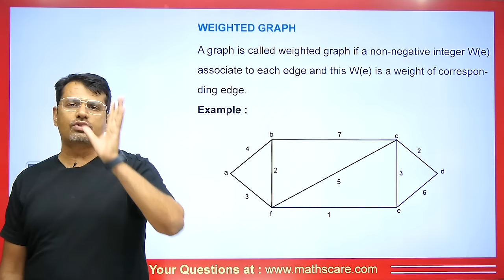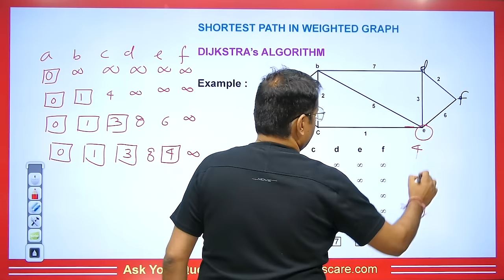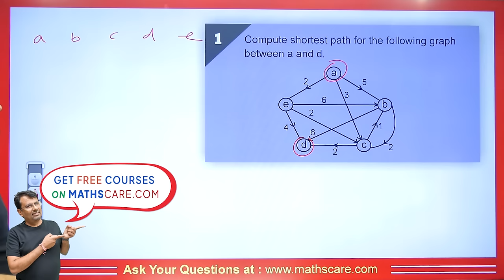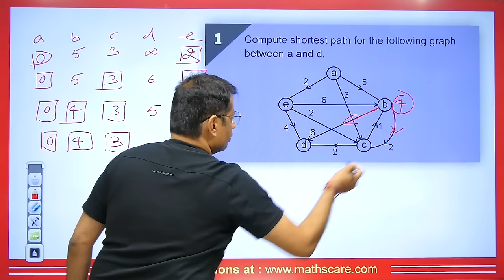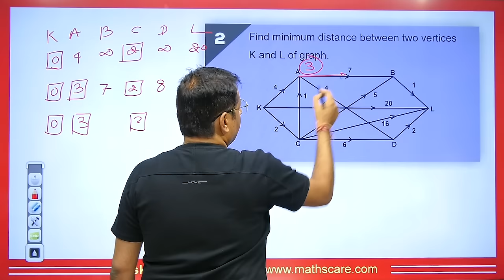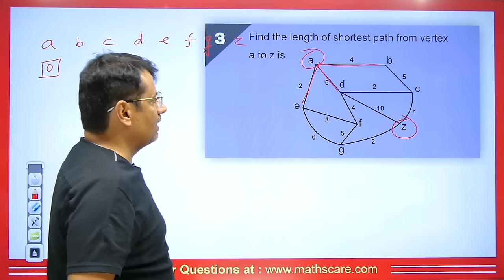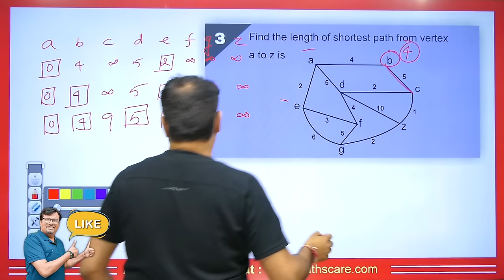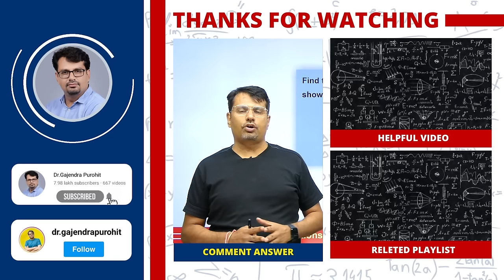Graph Theory | Weighted Graph & Shortest Path with Examples | Discrete Mathematics by GP Sir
This video lecture on the "Weighted Graph & Shortest Path with Examples". This is helpful for the students of BSc, BTech, MSc and for competitive exams where Real Analysis is asked.

1. Definition of Graph and Basic Terminology Of Graph Theory
2. What is Graph Theory
3. Concept of Graph Theory With Examples
4. What is Weighted Graph & Shortest Path in Graph Theory
5. What is Shortest Distance In Weighted Graph
6. Difference between, Weighted Graph & Shortest Path in Graph Theory
7. This is helpful For CSIR NET, IIT-JAM, GATE Exams, B.Sc, Engineering
8. This is Part Of Discrete Mathematics B Tech

0:00 - An introduction
0:58 - Weighted Graph
1:50 - Dijkstra algorithm
7:07 - Q1. compute the shortest path
11:35 - Q2. minimum distance between two vertices
15:56 - Q3. length of shortest path
22:05 - Answers to question asked in comment box
22:13 - details about old videos

1) Discrete Mathematics Sets, Function & Relation.
2) Discrete Mathematics Hasse Diagram, Lattice & Combinations
3) Discrete Mathematics Propositioned Logic
4) Discrete Mathematics Finite State Machine
5) Discrete Mathematics Recurrence Relation & Generating Function
6) Discrete Mathematics Graph Theory

1) Discrete Mathematics for bsc 3rd Year
2) Discrete Mathematics for bsc 2nd Year
3) Discrete Mathematics for bsc 1st Year
4) Discrete Mathematics for B.Sc. Engineering
5) Discrete Mathematics for B Tech 2nd Year

Dr.Gajendra Purohit